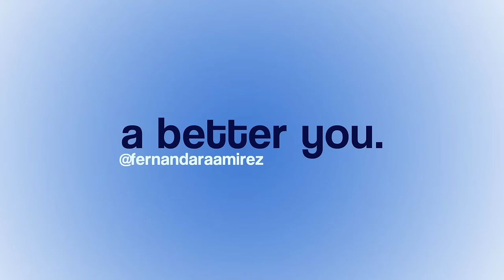HOW TO FEEL YOUR BEST FROM THE INSIDE OUT | my guide to getting back on track / my routines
Welcome to 𝘈 𝘉𝘦𝘵𝘵𝘦𝘳 𝘠𝘰𝘶 podcast by lifestyle, wellness, & self help youtuber - Fernanda Ramirez.
In this weeks episode we are covering a whole bunch of topics! For starters I want to give a mini Coachella recap + tell some stories from trip to LA (attending some big events for the first time)! Then we'll move onto my post-travel routine now that im back home and I'll tell you everything that I do to get back on track and get my life together! We'll be going my personal guide to staying on top of my fitness, health, morning / night routines, work, social life, and everything in between :) You can expect to hear lots of tips and inspo for getting back on your health & wellness era with me!